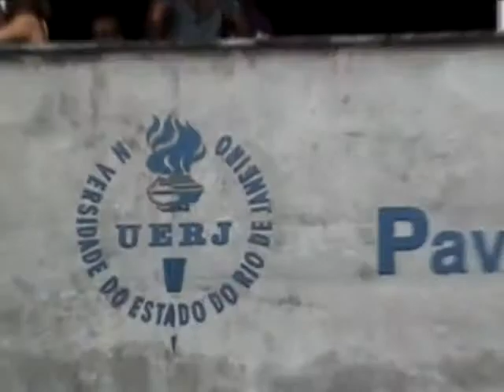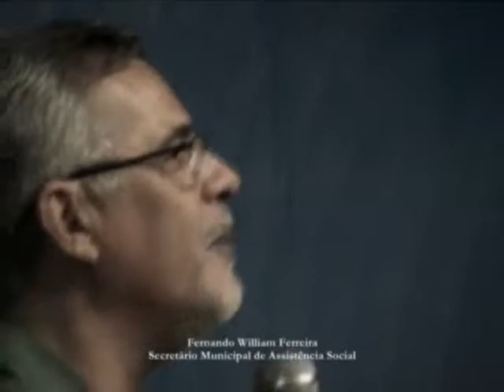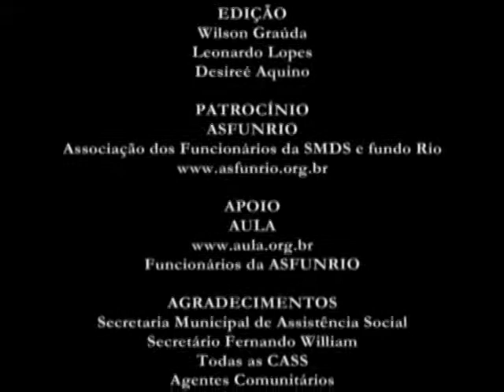Agentes Comunitários - Parte01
A participação dos Agentes Comunitários na Política Assistência Social